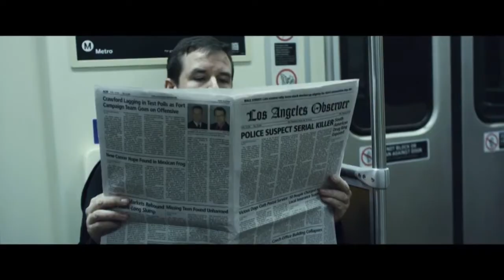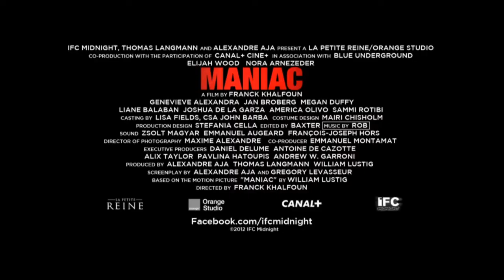'Maniac' Trailer | Moviefone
More Below

Just when the streets seemed safe, a serial killer with a fetish for scalps is back and on the hunt. Frank (Elijah Wood) is the withdrawn owner of a mannequin store, but his life changes when young artist Anna (Nora Arnezeder) appears asking for his help with her new exhibition. As their friendship develops and Frank's obsession escalates, it becomes clear that she has unleashed a long-repressed compulsion to stalk and kill. A 21st century Jack the Ripper set in present day L.A., Franck Khalfoun's 'Maniac', produced by Alexandre Aja ('THE HILLS HAVE EYES', 'HAUTE TENSION'), and composed by Rob of the band "Phoenix", is a re-boot of the William Lustig cult film considered by many to be the most suspensseful slasher movie ever made - an intimate, visually daring, psychologically complex and projoundly horrific trip into the downward spiralling nightmare of a killer and his victims.